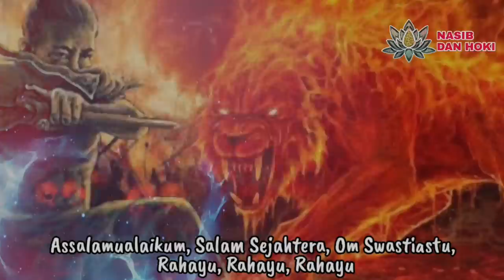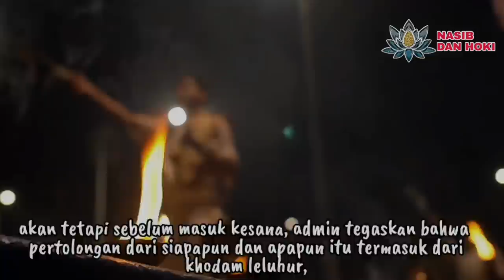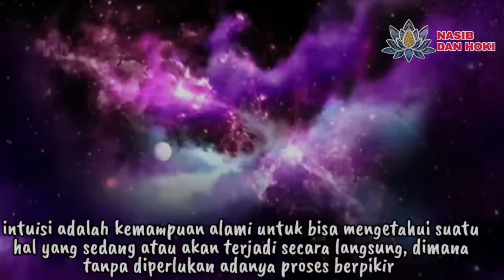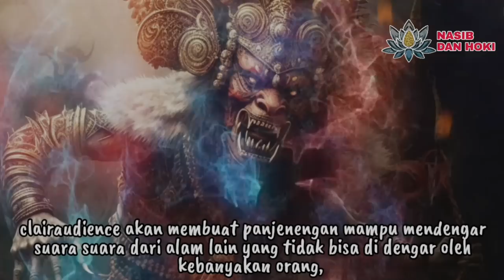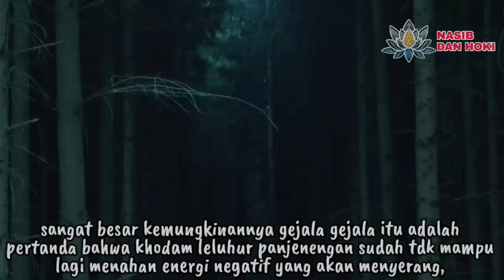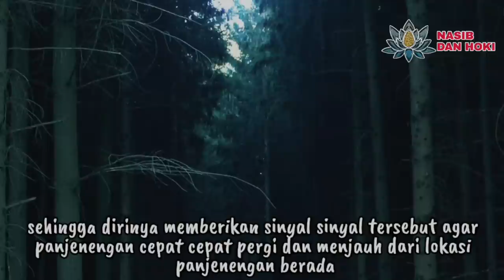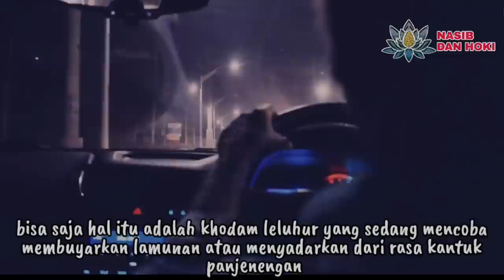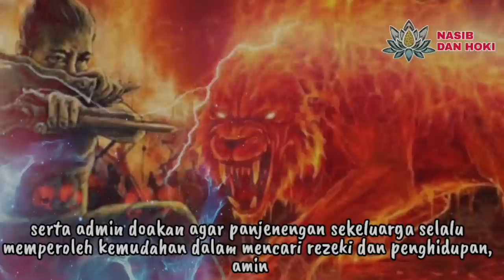KEDAHSYATAN KHODAM LELUHUR!!!_6 TANDA PUNYA IKATAN BATHIN DENGAN KHODAM LELUHUR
MANJING ING SUKMA!!!_6 TANDA KHODAM LELUHUR DATANG MENOLONG DAN MENYELAMATKAN KITA